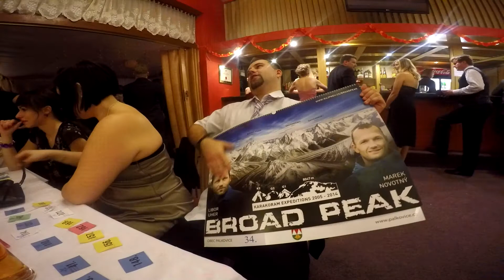GoPro HERO4: Hasičský ples Palkovice 2015